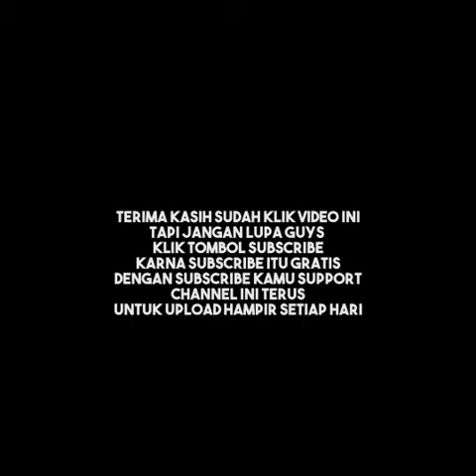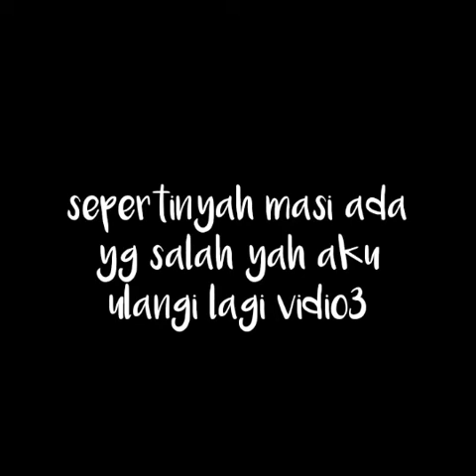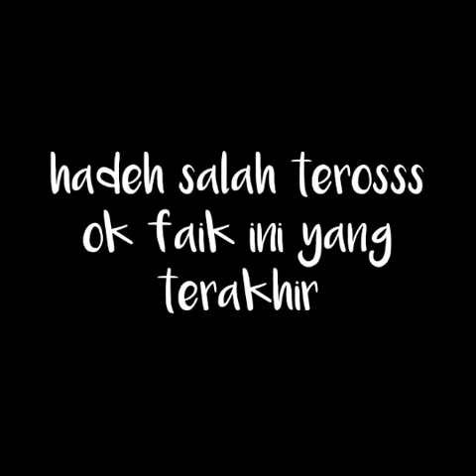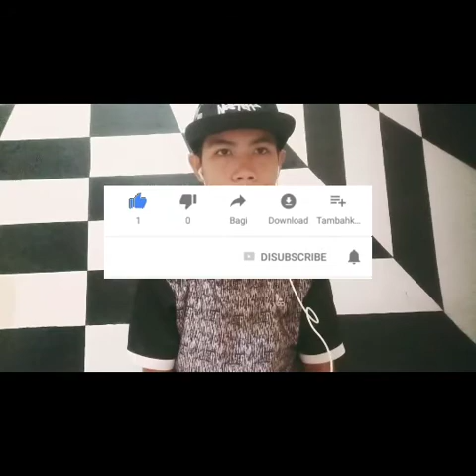Vidio lucu komplikasi di suruh hafal(sumpah pemudah) akibat corona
Assalamualaikum wr wr.ok halo semuahnyah bersama saya di chenel ini =SOSIAL MEDIAH

Tapih mohong maaf yah teman-teman😥 aku baru datang ke yang 1 tahun ini ok karena banyak sekali ke sibukan yang saya alami mulai dari pagi hingga malam🥵akan tetapi saya mempunyai semangat dari teman2 jadi saya membuatkan satu vidio dan pembuka youtube👍ku semogah 1 vidio atau semogah 1 vidio itu bisah beranak tampah banyak basi nontong ajah yah sho aku akan beri judul apah yh.yh terserah teman² aku maaf yang pertama semoagah terhibur kan🌴

Dan jangan lupa juga supcribe chenel ku supa SOSIAL MEDIAH BISAH BERKEMBANG aminn✅